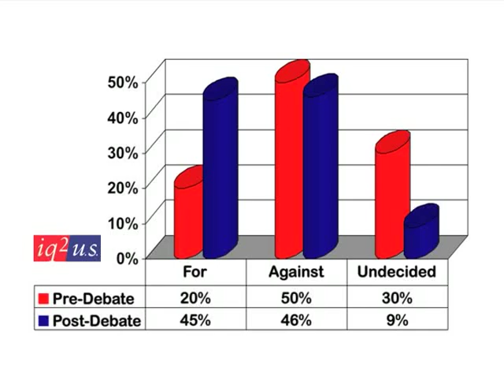IIts Wrong To Pay For Sex Debate || Part IV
The goal of IQ2 US is to raise the level of public discourse on our most challenging issues. To provide a new forum for intelligent discussion, grounded in facts and informed by reasoned analysis. To transcend the toxically emotional and the reflexively ideological. To encourage recognition that the opposing side has intellectually respectable views. To engage the live audience as active participants who will ask questions and decide which speakers have carried the day by voting on the motions both before and after the debate.

For: Melissa Farley
For: Catherine Mackinnon
For: Wendy Shalit

Against: Sydney Barrows
Against: Tyler Cowen
Against: Lionel Tiger